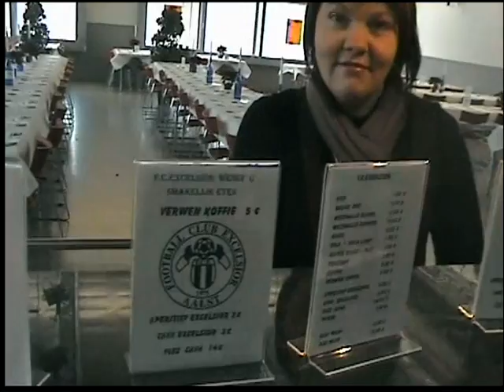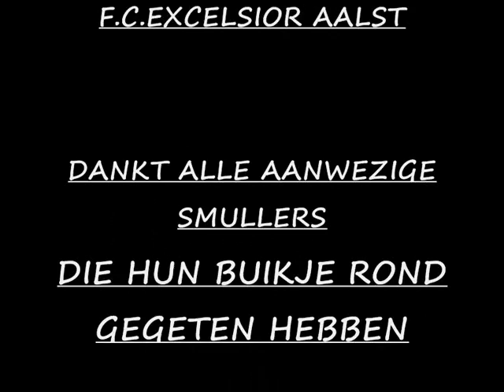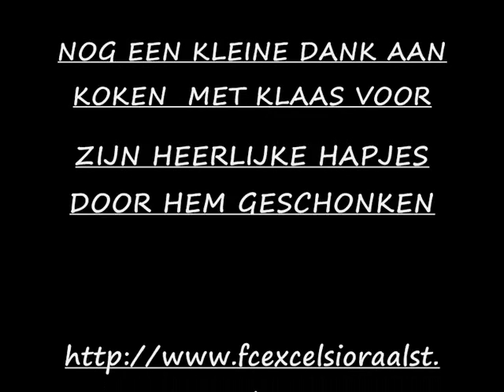F C Excelsior Aalst Eetfestijn 19 12 2010